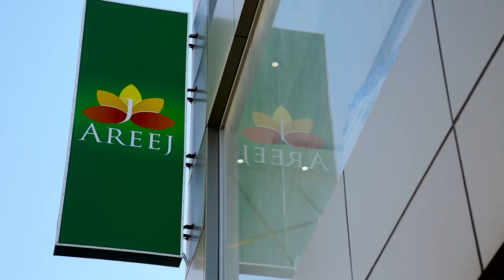Spot Areej Ain Benian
ومضة اشهارية لمركز أريج التجاري، فرع عين البنيان.
انتاج أكتوبر 2019